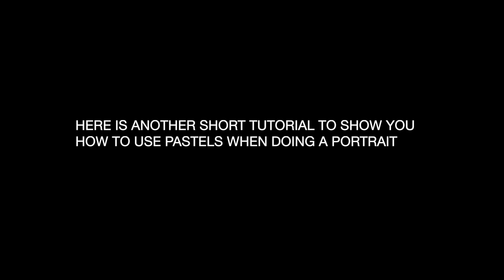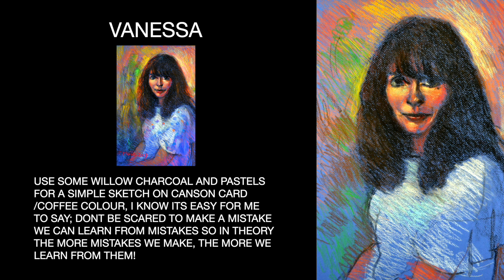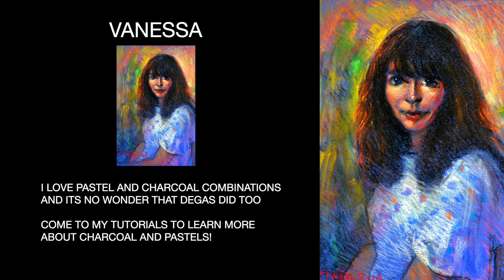Half-Length Pastels Portrait Tutorial - Vanessa - John Mackie